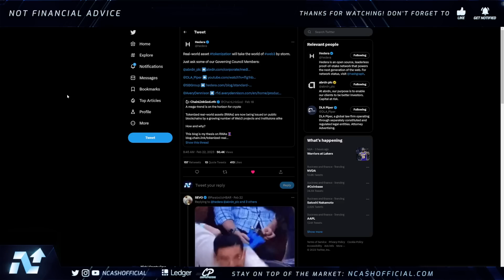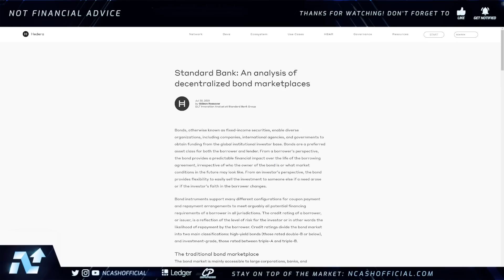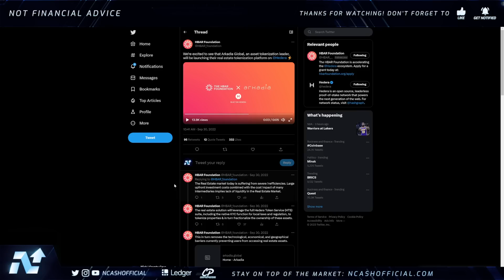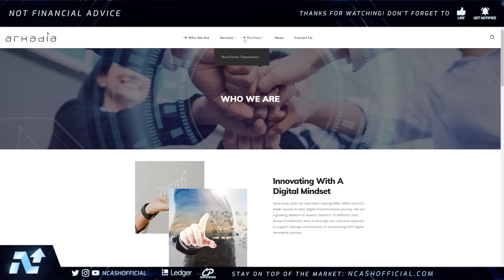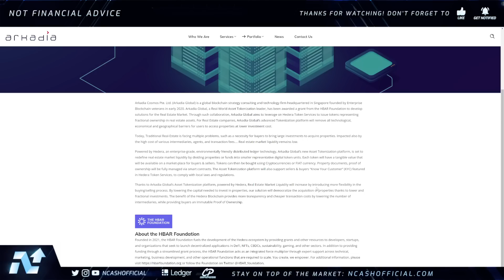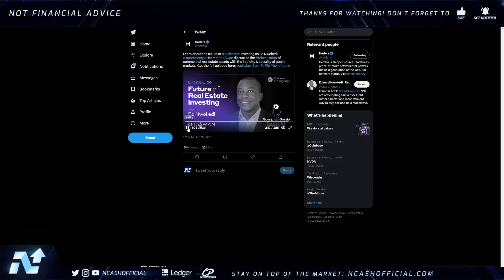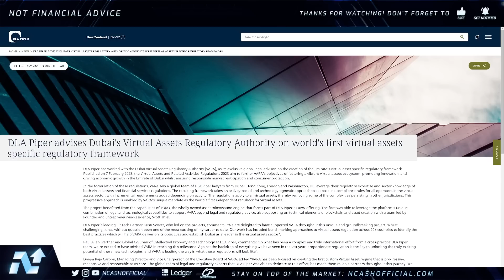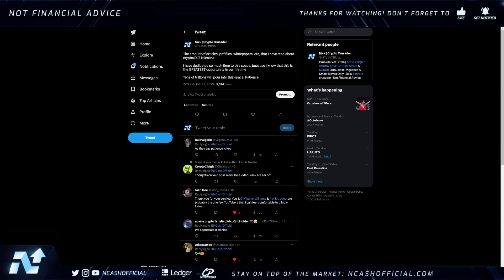Hedera HBAR NEWS Update | JUST 1% IS NEEDED | RWA Tokenization, LIFE CHANGING Opportunity